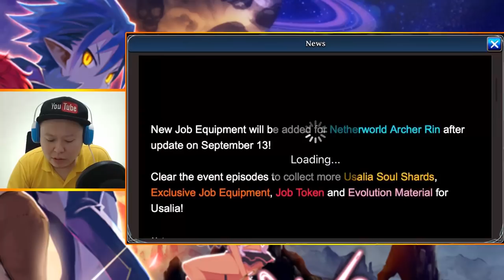HE'S FINALLY HERE!! Massive 7 Step Summon For Laharl! Total 18k Gem Spent! (TAC)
- The Alchemist Code GLOBAL - So Laharl is finally available in the alchemist code global version. Tried to get him in this video... but how's the result? Enjoy! :D